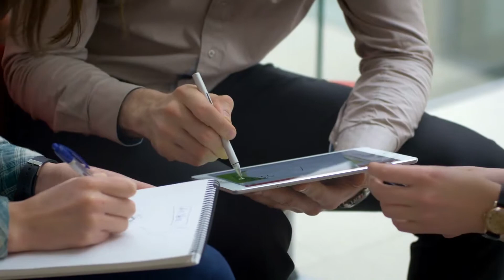2018 Conference - Opening Video